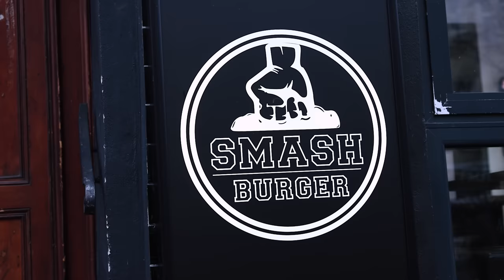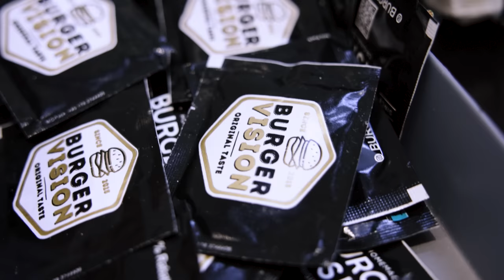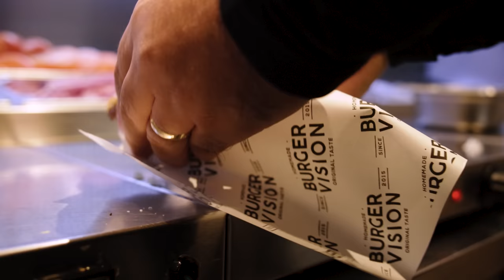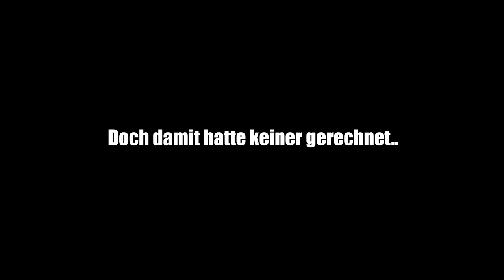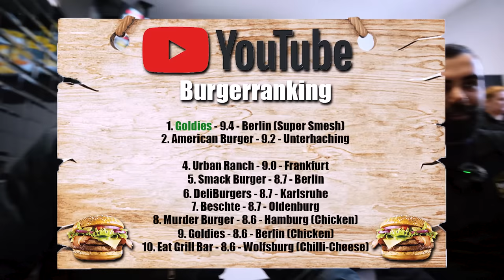sagt JA! - BESSER als Deutschlands BESTER BURGER! (Goldies)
Bigbaba will es erneut wissen und ist sich sicher den neuen besten Burger Deutschlands gefunden zu haben... Für mich heißt es also wieder ab nach Berlin. Ist das wirklich die neue Nummer.1 und somit besser als Goldies?

Meine Produkte:
Saftig-Shop.de
Code: Holle10
Burger Vision
Adresse: Torstraße 128, 10119 Berlin
Gute Arbeiter:
Feinschnitt, Finales Video: Filmjohann